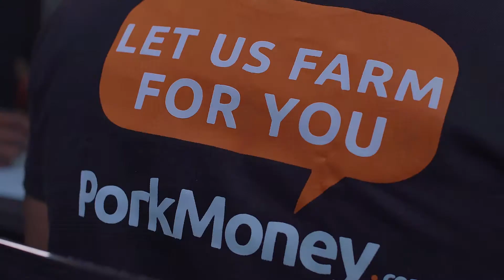Everyday Product - Porkmoney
Pig farming has been a highly lucrative business for centuries, and for good reason. The versatility of pig produce is impressive, with applications ranging from food to pharmaceuticals and cosmetics. Pigs are raised for their meat, which is a staple food in many cultures around the world. Bacon, ham, and sausage are just a few examples of the delicious products derived from pig meat.

Jackson. I.O - Director/DP/Visual Editor